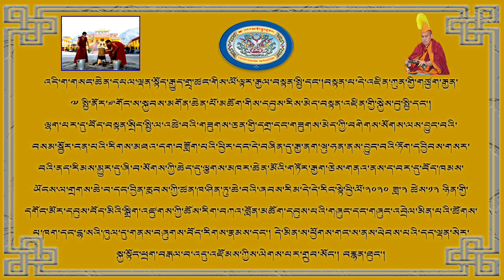(Chak-khar Chanmo) of the final day prayer ceremony Puja of Tibet’s cause and world peace.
འདི་ག་གསང་ཆེན་དཔལ་ལྡན་སྟོད་རྒྱུད་གྲྭ་ཚང་གིས་ལོ་ལྟར་རྒྱལ་བསྟན་སྤྱི་དང་།བསྟན་པ་དེ་འཛིན་ཀུན་གྱི་གཙུག་རྒྱན་༸ སྤྱི་ནོར་༧་གོང་ས་སྐྱབས་མགོན་ཆེན་པོ་མཆོག་གིས་དབུས་རིས་མེད་བསྟན་འཛིན་གྱི་སྐྱེས་བུ་སྤྱི་དང་།ལྷག་པར་དུ་བོད་བསྟན་སྲིད་སྤྱི་ལ་འཚེ་བའི་གཟུགས་ཅན་གྱི་དགྲ་དང་གཟུགས་མེད་ཀྱི་བགེགས་སོགས་ལས་བྱུང་བའི་
བསམ་སྦྱོར་ངན་པའི་རིགས་མཐའ་དག་བཟློག་པའི་ཕྱིར་དང་དེ་བཞིན་དུ་རྒྱ་ནག་ཝུ་ཧན་ནས་བྱུང་བའི་ཏོག་དབྱིབས་གསར་བའི་ནད་རིམས་མྱུར་དུ་ཞི་བ་སོགས་ཀྱི་ཆེད་དུ་ལྕགས་མཁར་ཆེན་མོའི་གཏོར་རྒྱག་ཅེས་གནའ་ནས་ད་བར་དུ་བོད་ཁམས་ཡོངས་ལ་གྲགས་ཆེ་བ་དང་བྱིན་རླབས་ཀྱི་ཚན་ཁ་ཤིན་ཏུ་ཆེ་བའི་ཞབས་རིམ་དེ་དེ་རིང་སྟེ་ཕྱི་ལོ་༢༠༢༠ ཟླ་༢ ཚེས་༡༢ ཉིན་གྱི་དགོང་མོར་དབུས་བོད་མིའི་སྒྲིག་འཛུགས་ཀྱི་ཆོས་རིག་བཀའ་བློན་མཆོག་དབུས་པའི་གཞུང་དང་གཞུང་འབྲེལ་མིན་པའི་ཚོགས་པ་ཁག་དང་དྷ་སའི་ཁུལ་དུ་གནས་བཞུགས་བོད་རིགས་རྣམས་དང་། དེ་མིན་ས་ཕྱོགས་གང་ས་ནས་ཕེབས་པའི་དད་ལྡན་སེར་སྐྱ་སྟོང་ཕྲག་བརྒལ་བ་འདུ་འཛོམས་ཀྱིས་ལེགས་པར་གྲུབ་སོང་། བརྙན་ཐུང་། The General Secretary of Religion, Central Tibetan Administration, governmental  and non-governmental organizations and thousands of་devotees are attending Gyuto Tantric monastery today for  Commencement of Yamaraja ritual, preparatory to iron-mansion ritual (Chak-khar Chanmo) of the final day prayer ceremony Puja. This fire Puga is dedicated for the long healthy life of His Holiness the Dalai Lama and for removing all obstacles of  Tibet’s cause and world peace.